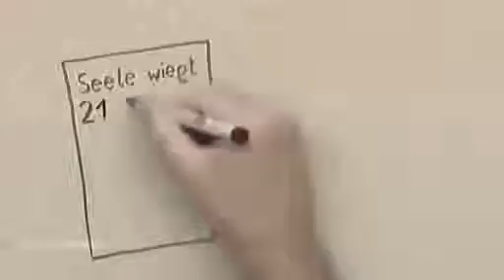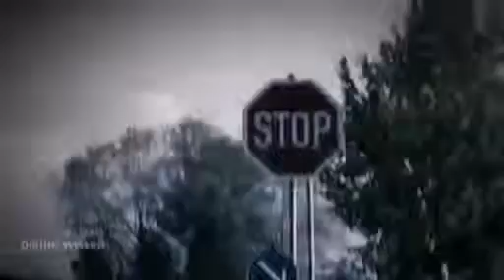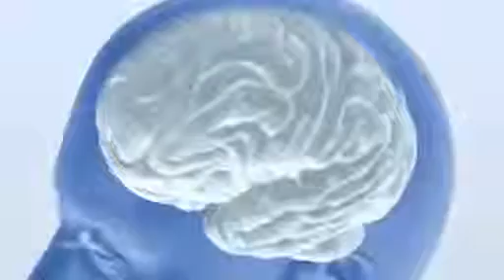Tot - Doch am Leben [Dokumentation Deutsch/German]